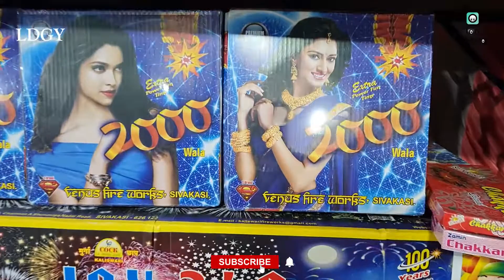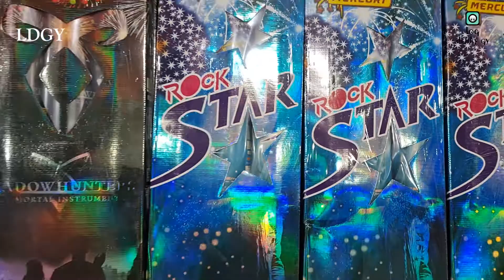Patakhe he Patakhe || Diwali Hoshiarpur || With Comparison of rates ||Pataka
thanks
apka host or dost Mr. Rishi Narang